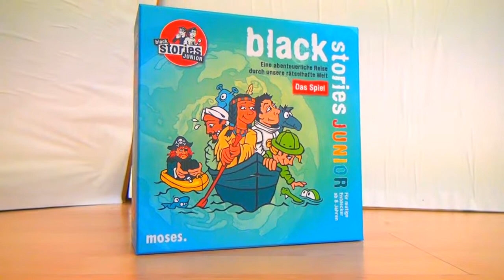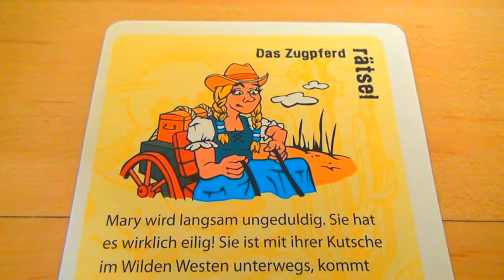Black stories Junior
Black stories Junior - Videospielregeln ansehen.